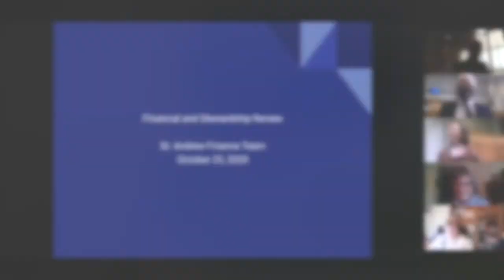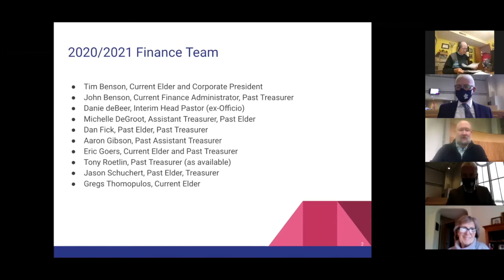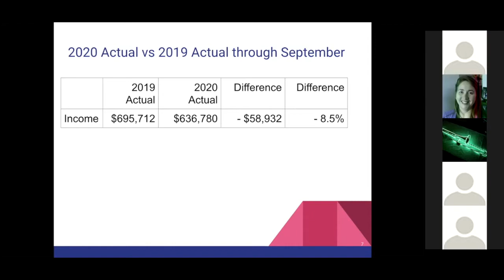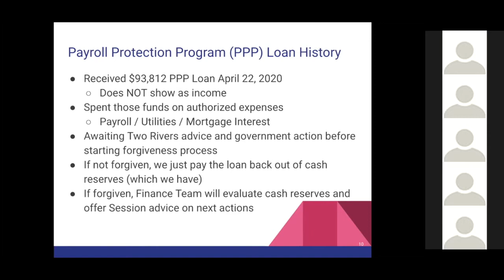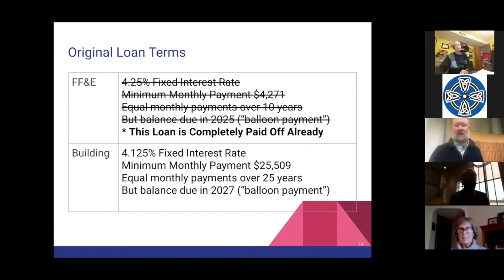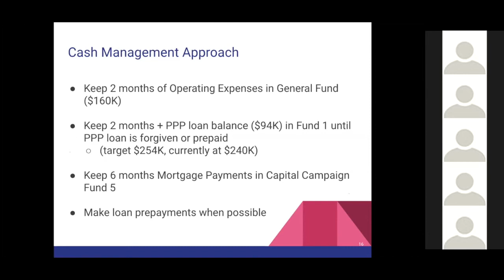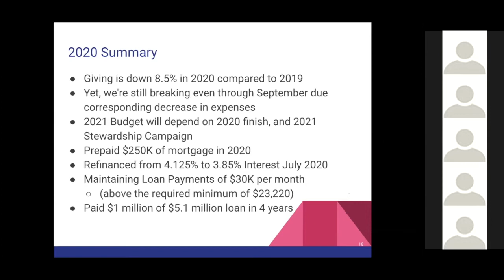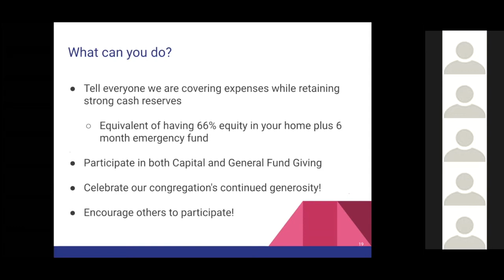St. Andrew Stewardship, Finance, and Personnel Update (October 2020)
St. Andrew's Stewardship Team hosted a lively conversation with members of the Finance Team, Personnel Team, and Pastor Nominating Team. (October 25, 2020)